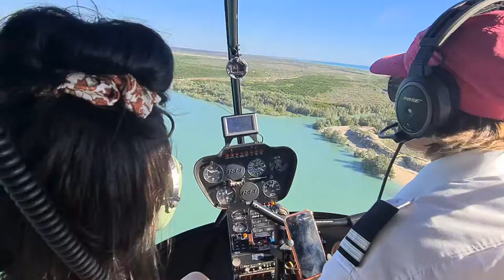Leaving Willie Creek Pearl Farm for Broome